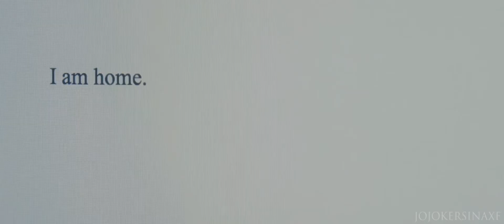The Rest is Confetti - Multifandom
Were you ever in a bad mood just to suddenly realize that all your experiences made you who you are? that all the rest is indeed confetti?
I hadn't had the time to make any video as of late but the feeling came over me and I needed to express that.
and possibly that made me feel like I want to vid all over again, as well.
I was stuck for a very long time but I hope I'll be able to come back pretty soon with some new vids!
I missed this community a lot! I made so many good friends and so many memories here and I want to make more! =)
So, Hello Everyone! It's good to be back! :)